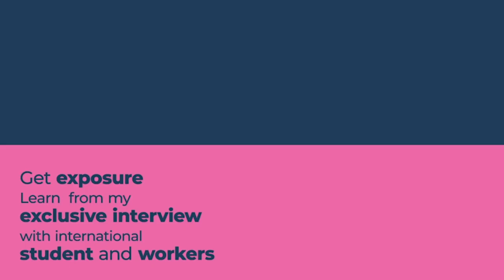Mastering the Art of Creating a Professional C.V. This video is broken down to your understanding.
Unlock the secrets to crafting a standout CV with our comprehensive guide! 🌟 This video breaks down the art of creating a professional resume, tailored for success. 📄💼 Dive into practical tips and strategies to boost your career prospects.